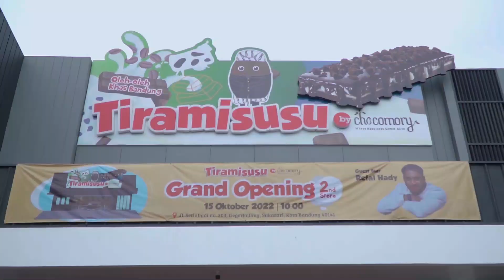Grand Opening Tiramisusu Setiabudi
Singkat perjalanan  dokumentasi grand opening toko tiramisusu oleh-oleh khas bandung dengan Guest Star Refal Hady